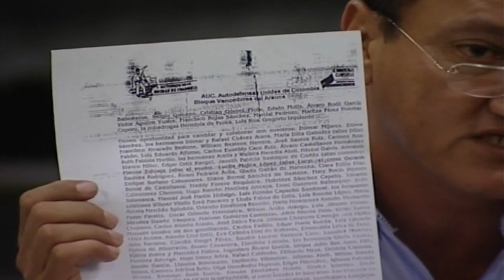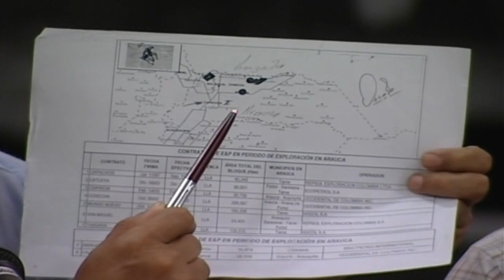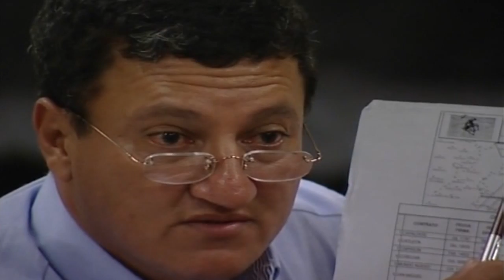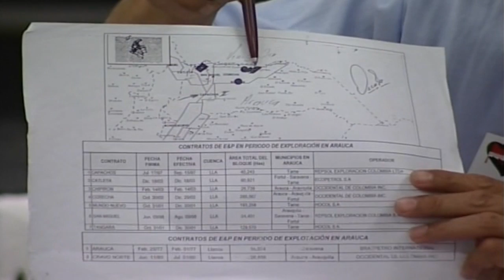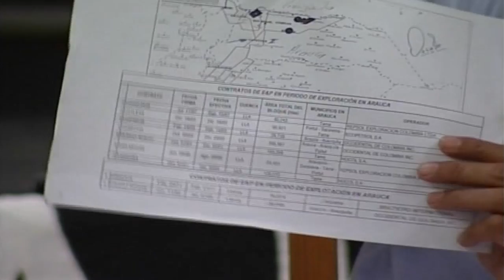'Efectos de la explotación petrolera de REPSOL en Colombia', por el investigador Oscar Cañas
Video de la charla-coloquio de título: 'Efectos de la explotación petrolera de REPSOL en Colombia', impartida por Oscar Cañas, investigador y miembro de la Unión Sindical Obrera de la Industria del Petróleo (USO), el día 13 de mayo de 2005, en la Sociedad Torrelavega de Arrecife de Lanzarote.

Imágenes cedidas por El Guincho-Ecologistas en Acción.